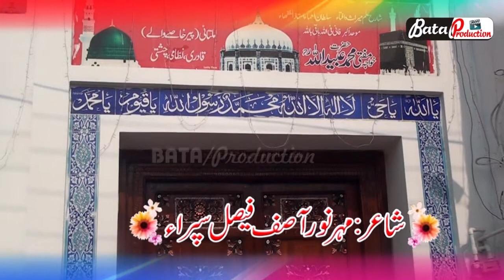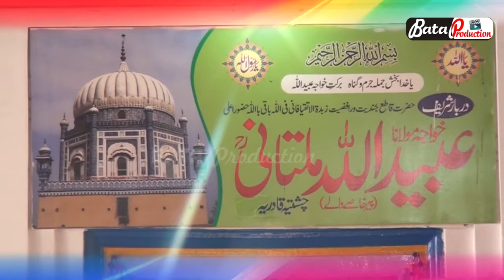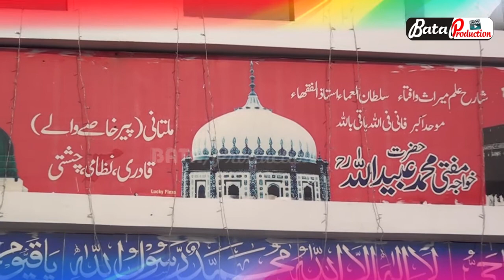tera mureed han singer mazhar shahzad tedi by faisal sipra official